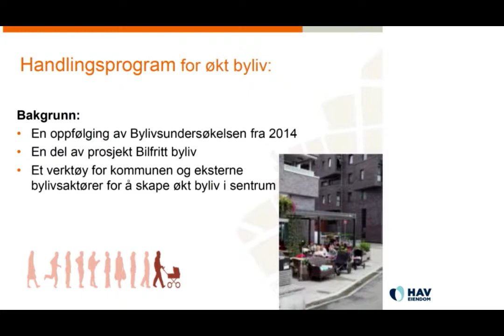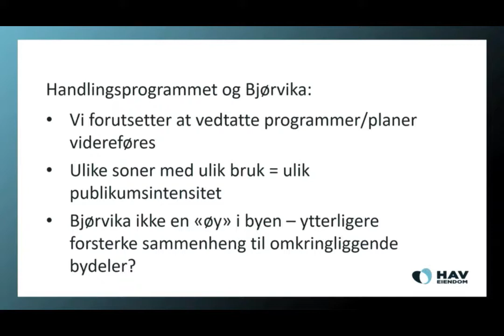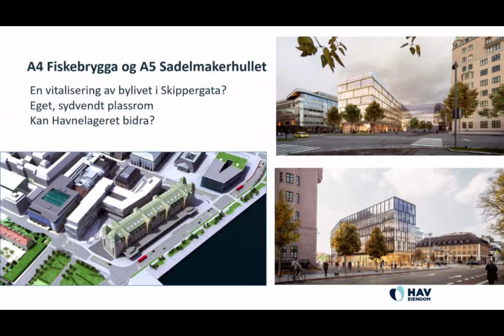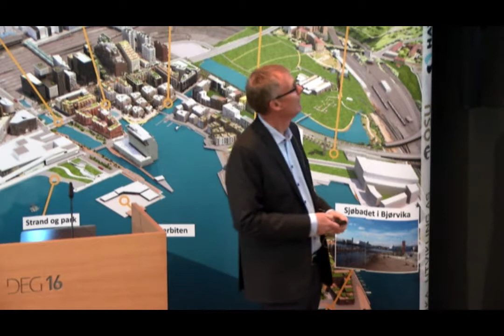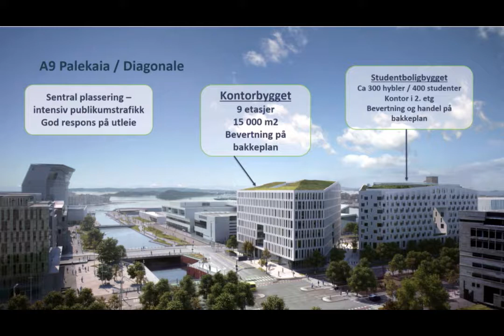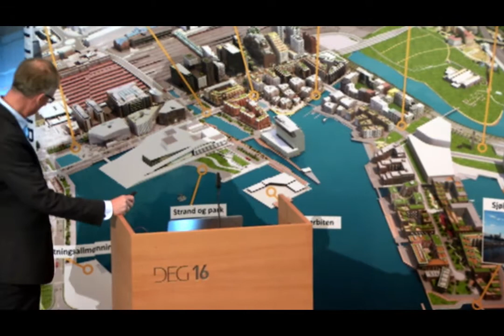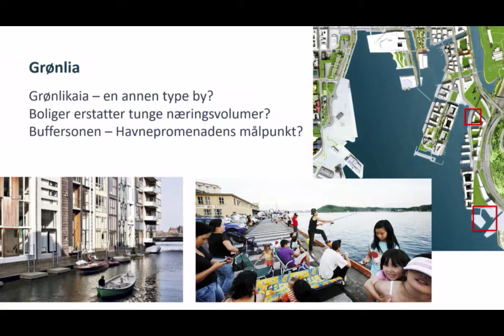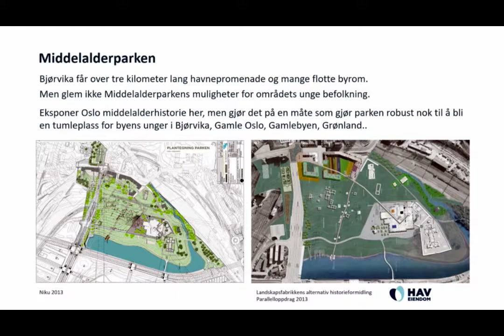Kjell Døvle Kalland, Adm.dir. HAV Eiendom